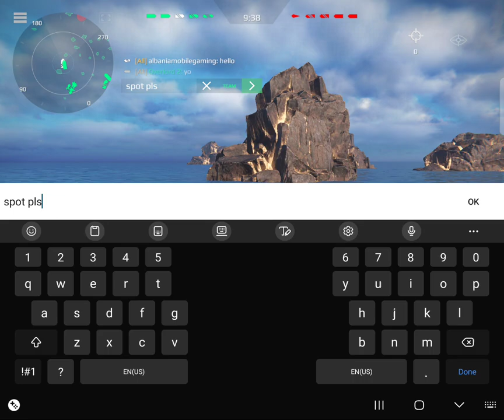Modern Warship USS Arsenal Full ATMACA 8x Missile Spamming setup like original Concept gameplay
Uss Arsenal Gameplay & ch1 combo using full Atmaca vip fast missile relpad and spammer setup . Playing like the original Concept where this ship was build as a missile platform . This Ship is very op in firepower but to much expensive ! The rarety of this ship makes it very difficult to win . in random online matches , squad player will either hate or love you. The enemy team will do the impossible to kill your arsenal and bring home the trophy :)